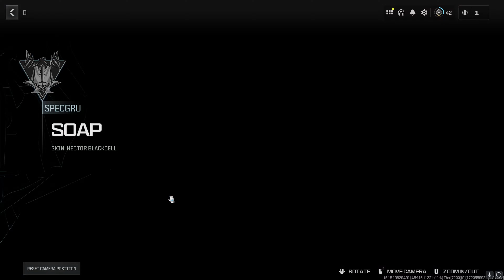Every Soap Operator Skin - (MW2-MW3 Season 4) - Call of Duty Modern Warfare 3/Warzone